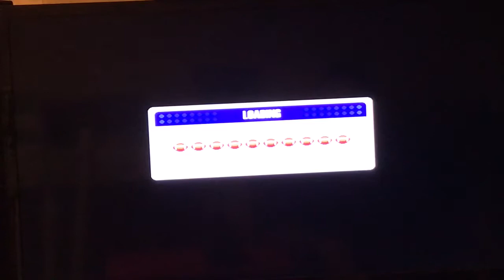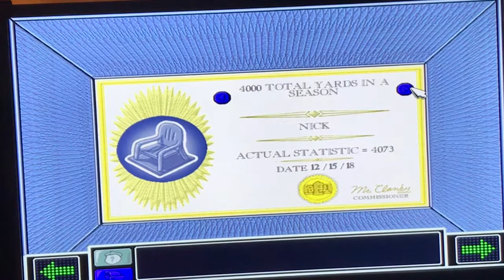Backyard football 2002 season 1 game 13